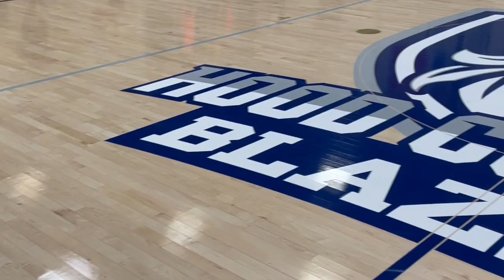Women's Basketball Hype Video